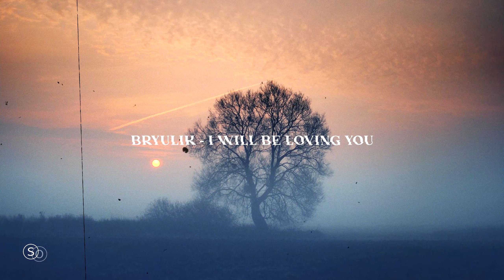Bryulik - Three Novels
Bryulik — I will be loving you
3:41 Bryulik — Outsid
7:24 Bryulik — Sometime

Андрей Буряк
Основной стиль: Future Garage
Любимые стили: Ambient, Chillout, Deep House, New Age
Музыкант, слушатель
Дислокация: Россия, Екатеринбург